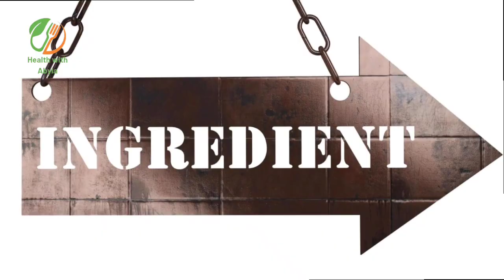Homemade Magical Cleaner | Kitchen Cleaning Tips | Kitchen Hacks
Homemade Magical Cleaner for Kitchen Cleaning | Health with Abyla

 Welcome to Health with Abyla, your ultimate destination for all things health and wellness! In this game-changing video, we unveil the secret to a sparkling clean kitchen with our homemade magical cleaner. Say goodbye to harsh chemicals and hello to a natural, effective solution that will revolutionize your cleaning routine.

Our expert team at Health with Abyla has crafted this DIY cleaner using simple, affordable ingredients that you likely already have in your pantry. Watch as we demonstrate the incredible power of this magical cleaner, effortlessly tackling grease, grime, and bacteria without any harmful side effects. Your kitchen will shine like never before!

So, if you're ready to transform your cleaning routine and elevate your kitchen to new heights of cleanliness, hit play now and let Health with Abyla be your guide.

kitchen tips
kitchen cleaning tips
kitchen cleaning
kitchen cleaning tips and tricks
kitchen cleaning spray
kitchen cleaner spray
kitchen cleaner
kitchen cleaner spray homemade
kitchen cleaning asmr
kitchen classic usa
kitchen classics
kitchen cleaning videos
kitchen cleaner spray review
kitchen tiles cleaning tips
kitchen tiles cleaning
kitchen tips and tricks
kitchen tools
kitchen toys
kitchen tiles design
kitchen tour
kitchen tiles
kitchen tiles design 2023
kitchen toys for kids
kitchen trolley
kitchen hacks
kitchen hacks 5 minute crafts
kitchen hacks cleaning 5 minute crafts
kitchen hacks shorts
kitchen handi roti
kitchen hamara zaiqa aapka
kitchen hamara
kitchen hanging ideas
kitchen handi
kitchen handle design
kitchen hacks channel
kitchen cleaning
kitchen grease cleaning hacks
kitchen
kitchen tips
kitchen jali cleaning
kitchen organization
kitchen with amna
kitchen set
kitchen design